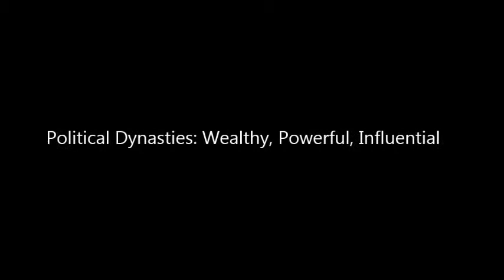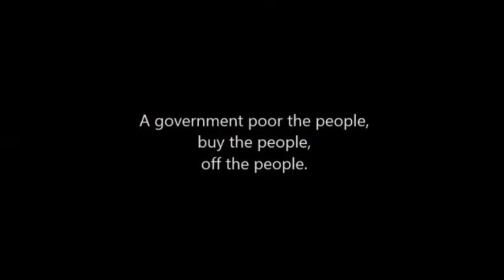Bayan Ko: Political Dynasties